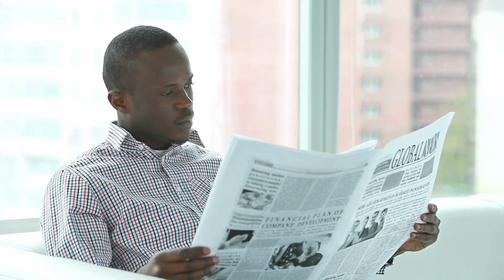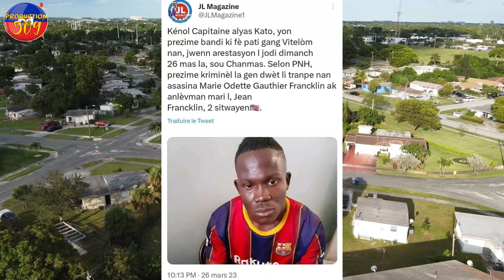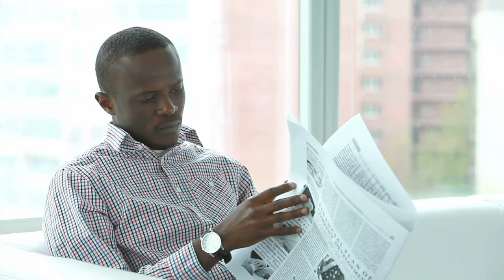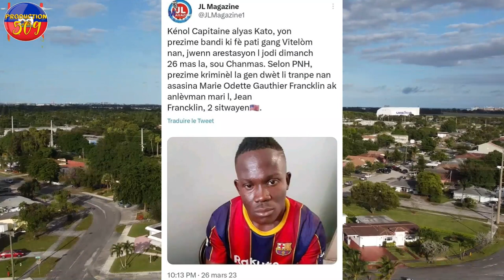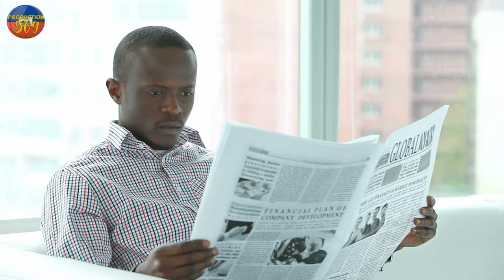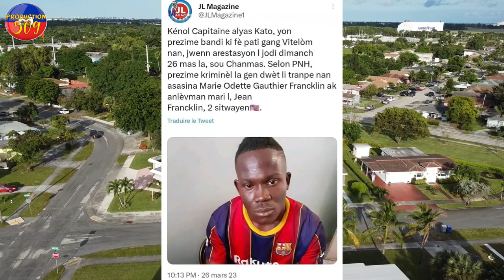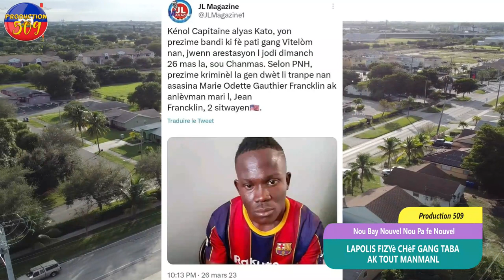Lapolis fizyè yon chèf gnag ak tout manmanl chèf gang ti mepri kidnape yon senatè bagay yo melanje